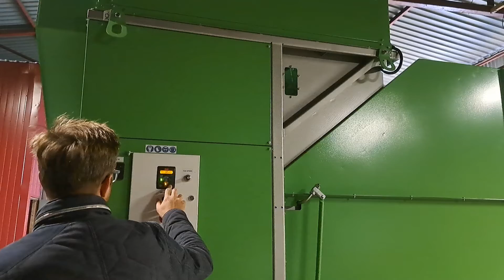REINIGUNG DER GETREIDE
Wir fertigen Maschinen nach Kundenwunsch.
Wir sind ein polnischer Hersteller. Bitte besuchen Sie